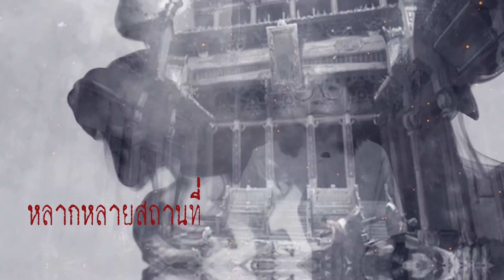ชะตามรณะ | One Chair EP.9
ล่าท้าผี
ระวังเจอดี!

ติดตามได้ทุกคืนวันพุธ เวลา 21.00 น.